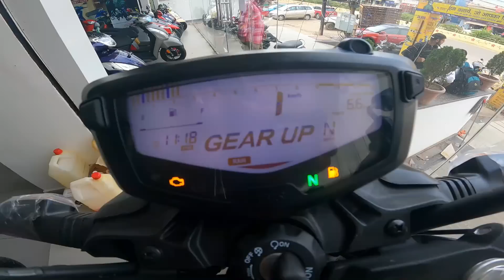Top 10 Reason Why To TVS Apache RTR 160 4V Special Edition BS6 | TVS Apache RTR 160 4V Pros & Cons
Guys Aaj ke iss video me maine ye Baat ki hain ki kya TVS Apache RTR 160 4V Value for Money Bike Hain ya nahi TVS Apache RTR 160 4V  BS6 ko kharidna chahiye Ya nahi. Bajaj Pulsar RS 200 Value for money ?

KEEP WATCHING
KEEP SUPPORTING

TVS Apache RTR 160 4V  BS6 review
TVS Apache RTR 160 4V  BS6 Specification
TVS Apache RTR 160 4V  Detailed review
TVS Apache RTR 160 4V  ride review
TVS Apache RTR 160 4V  Review in hindi

Chin mount
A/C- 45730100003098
IFSC- BARB0MOWAXX